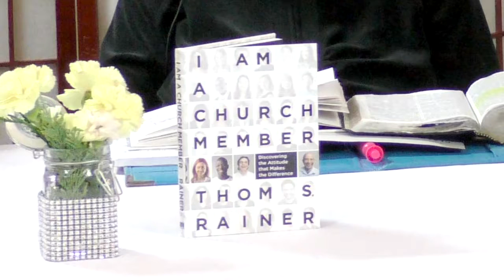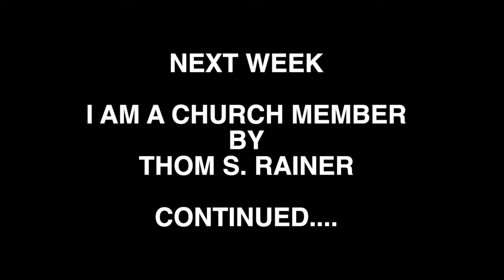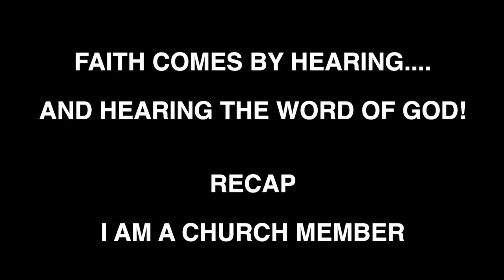I AM A CHURCH MEMBER THREE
REVIEWING THE ELEMENTS OF CHURCH  MEMBERSHIP
NEW PROSPECT BAPTIST CHURCH LOS ANGELES